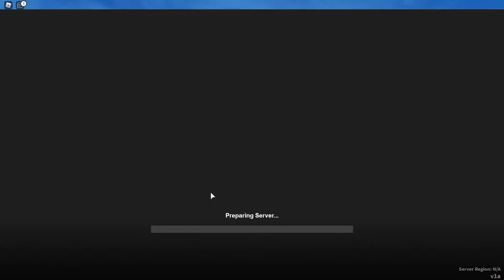Where is Kario - Arcane Reborn (Roblox)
Today I play Arcane reborn and I have a hard time because I get lost without a map or directions on where to go and in the end, I give up. This was a very frustrating video but the game still seems like it's fun regardless.